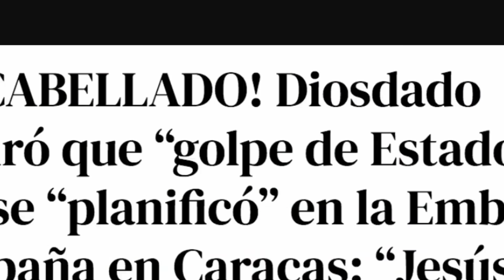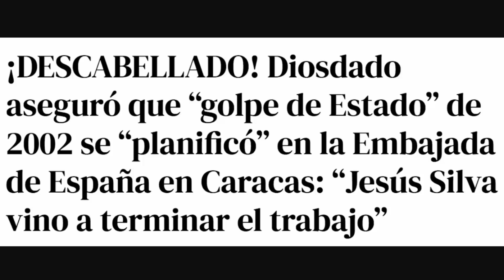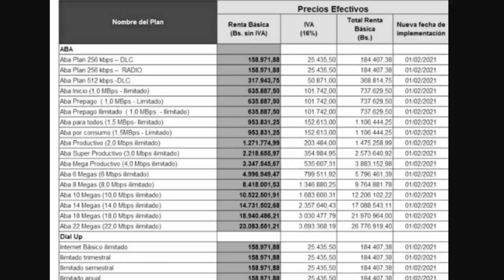✅✅ Pasó hace pocos instantes hoy FEBRERO 2021!!!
NOTICIAS DE VENEZUELA HOHY

En este video, lo aclaramos todo

1. No compartas información falsa, engañosa, tendenciosa, amarillista...

2. Busca medios y profesionales de la información reconocidos. Desconfía de canales, plataformas o web que solo buscan clic, like o monetizar a costa de informaciones incompletas, erradas, inventadas o falsas.

3. Los periodistas no pueden venderse a un medio, un político, ideología, un fin, para destruir o enmascarar la realidad.

4. Exija como consumidor de información, objetividad, equilibrio informativo y las dos caras o versiones de la noticia. No la que interesa al que emite la información, para formar una visión sesgada o incompleta de la realidad.